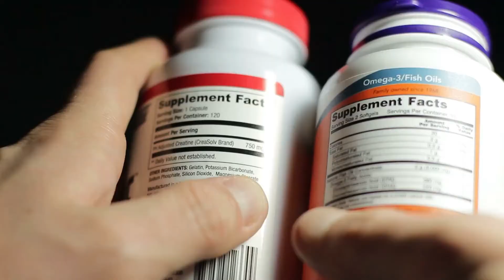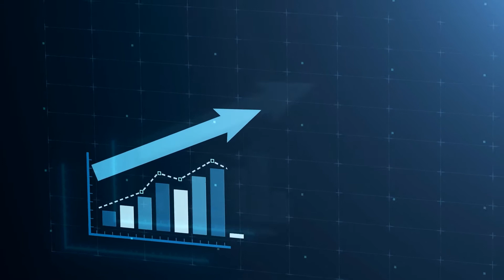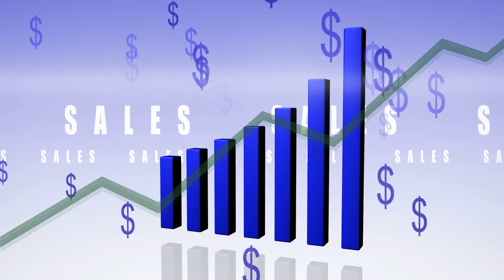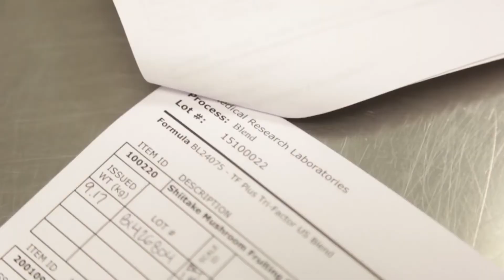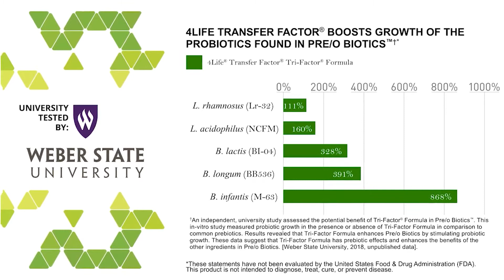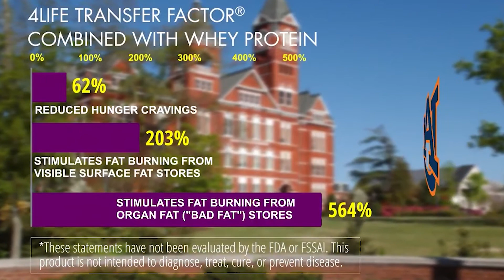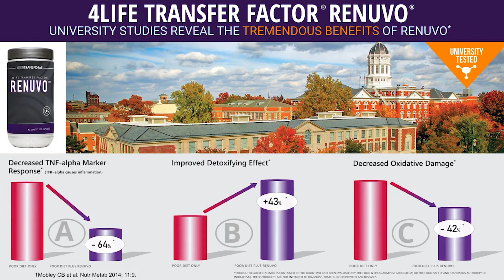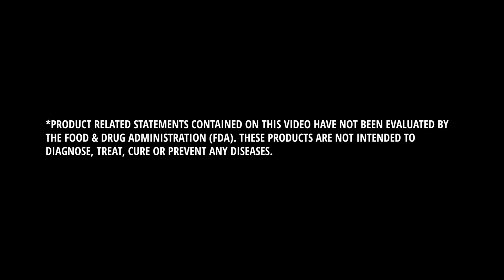4Life® Transfer Factor is Unique!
Learn what makes 4Life’s amazing transfer factor products so incredible and unique!!